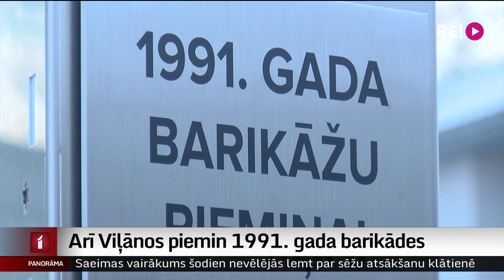Arī Viļānos piemin 1991. gada barikādes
Daudzviet Latvijā šovakar iedegti ugunskuri, un Latvijas cilvēki sildās atmiņās par izšķirīgajiem, valstiski svarīgajiem un tik ļoti saliedējošajiem janvāra dienu notikumiem. Barikāžu atceres 31. gadadienā viens no nozīmīgākajiem piemiņas pasākumiem Latgalē šodien notika Viļānos. Tur iesvētīja piemiņas zīmi, kas veltīta 1991. gada barikādēm un to dalībniekiem, jaunsargi deva zvērestus un skanēja pieredzes stāsti. Tieši viļānieši bija tie, kuri vairākas dienas atradās pie radio un televīzijas torņa Zaķusalā.